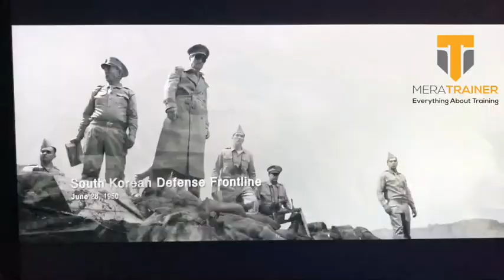Guns & Bullets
I am looking for this kind of dedication. Do You Have?
Trainer & Innovator Himanshu Joshi